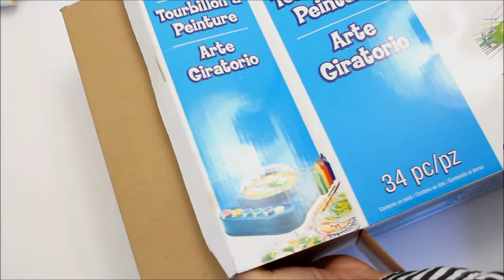Spin Art Toy with Paint unboxing Toy video for kids I Zurc Toy Tuesdays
Fun Spin Art painting video for kids. Toy unboxing Creatology Spin Art Toy from Michael's craft store.